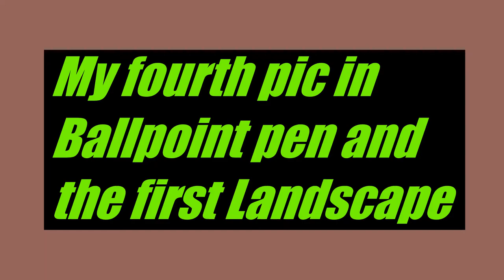Ballpoint pen Landscape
This is only my fourth ballpoit pen painting and second in full colour. It has to be said there are complications but somehow given my experience with numerous mediums I overcame them. I haven't seen landscapes in ballpoint pen before so this may be somewhat unique. I hope you enjoy looking at the finishing stages and at some point I will do some tutorials to show how to get these effects